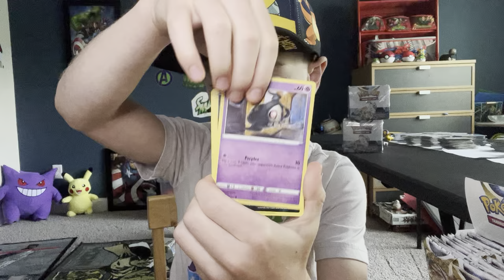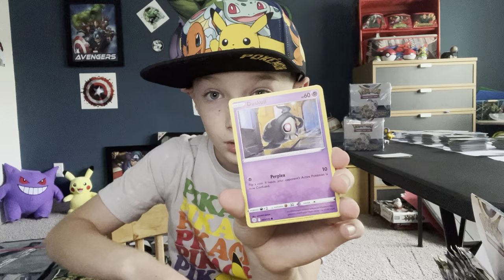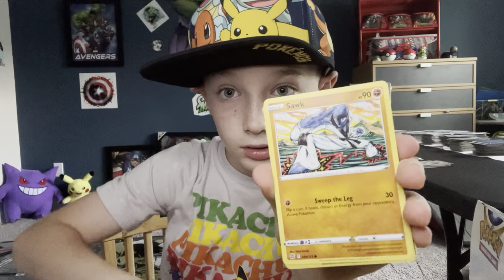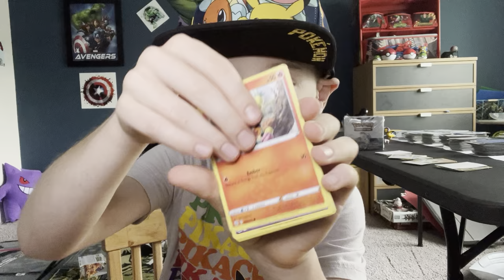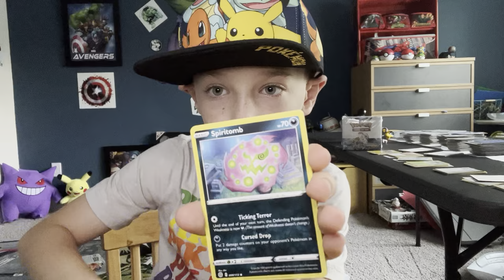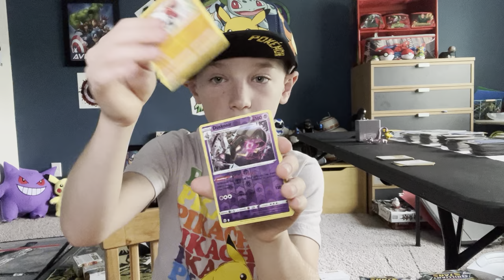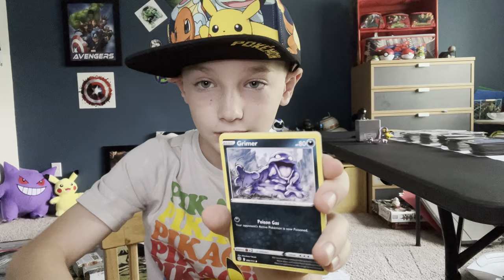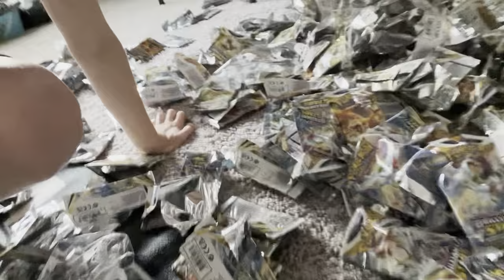Pokémon giveaway part II: Brilliant Stars